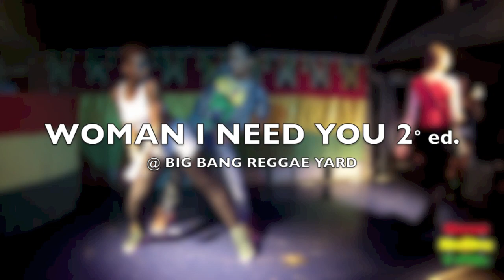BAD GIRLS & BAD BOY @ WOMAN I NEED YOU 2nd Edition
VENERDI 8 MARZO
WOMAN I NEED YOU 2nd Edition

Dance Show by
ALEVANILLE & MAD MIKE
WOODY HELEN
IRIE SISTAZ

@ BIG BANG REGGAE YARD